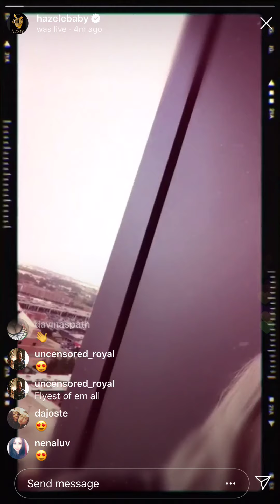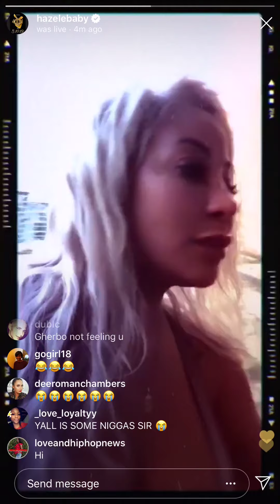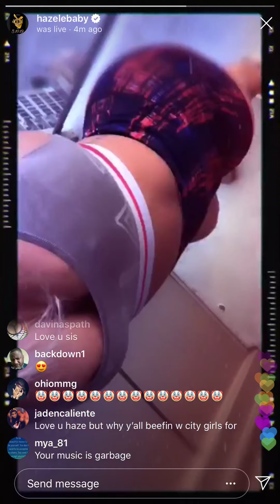LOVE AND HIP HOP STAR HAZEL-E STILL NOT FINISH TALKING 🗣👀 ABOUT YUNG MIAMI BOYFRIEND😫😖😤